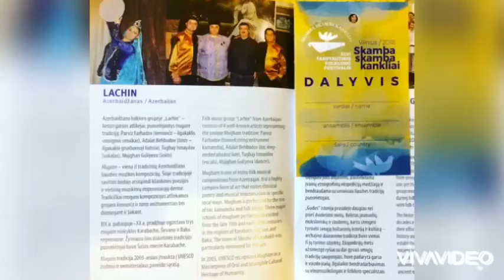Litva Respublikasının Birştonas Şeherinde Milli Aletlerimize Büst Qoyulması Baresinde Müsahibe